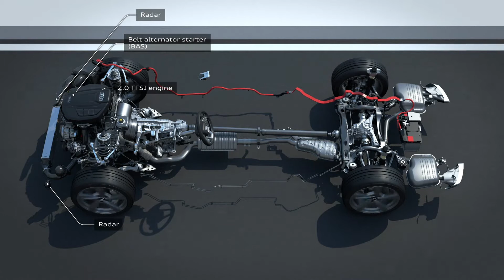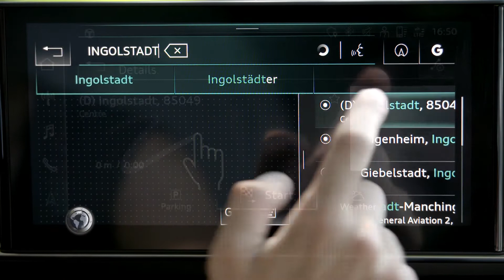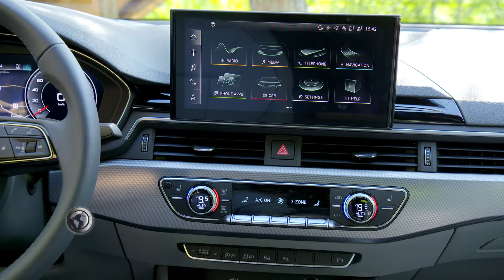Audi lanzó la preventa del nuevo A4 en Argentina x MundoMóvil